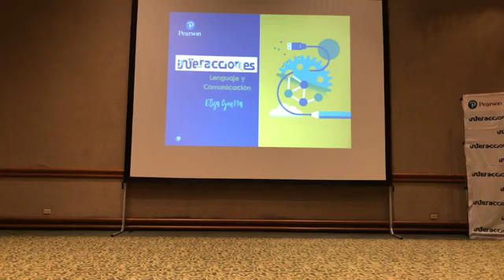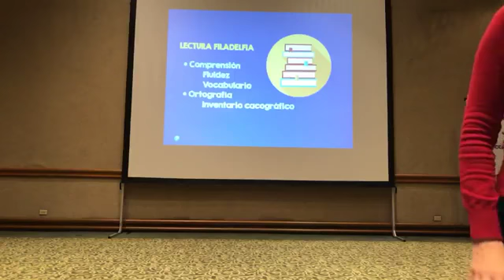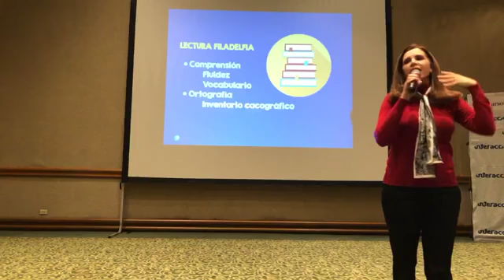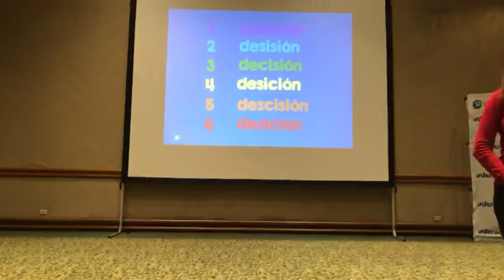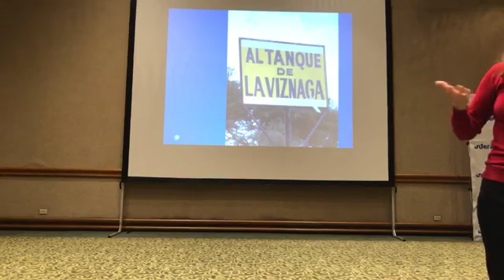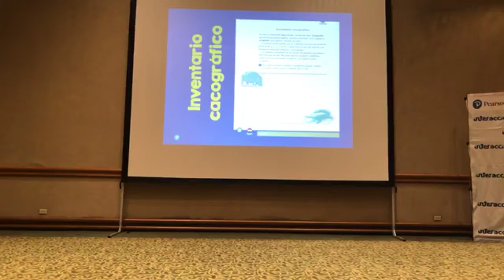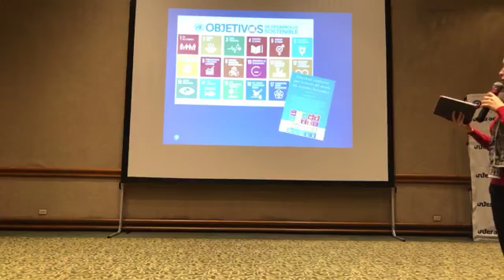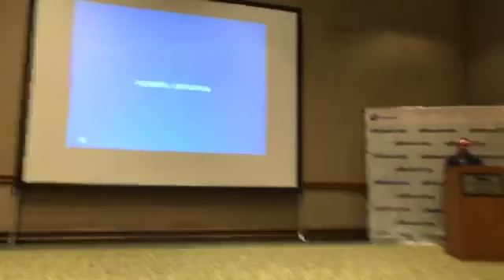Presentación Serie Filadelfia para Primaria (Interacciones: Lenguaje y Comunicación)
Elisa Guerra presenta la serie Filadelfia para primaria, "Interacciones: Lenguaje y Comunicación", a través de Facebook LiveStream (grabación de evento en vivo) en Monterrey, NL, Mexico